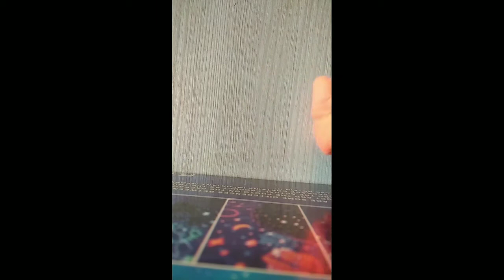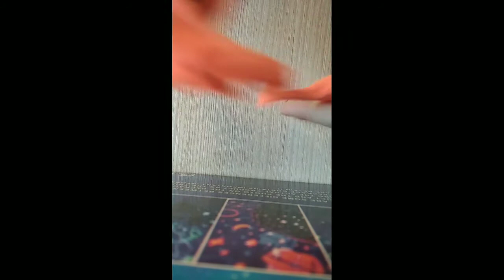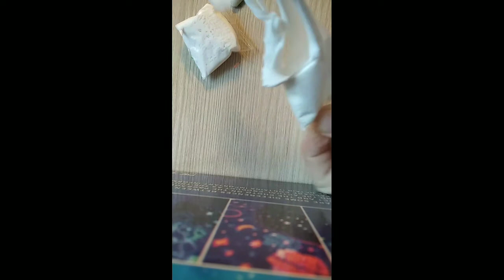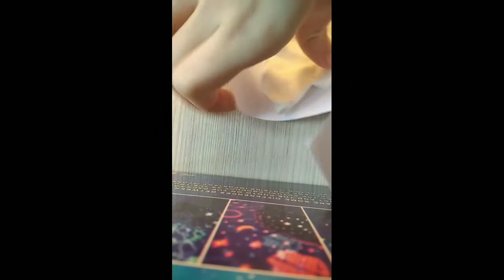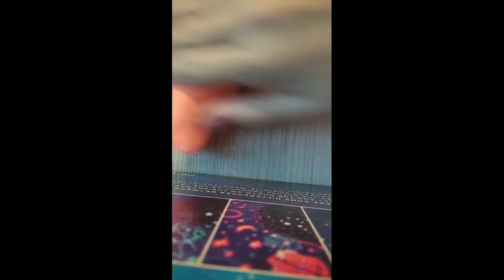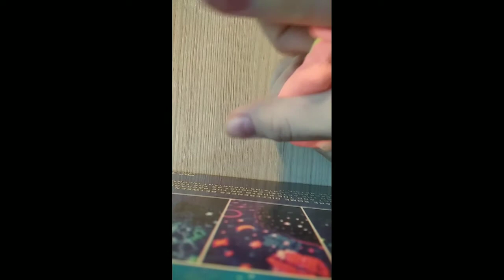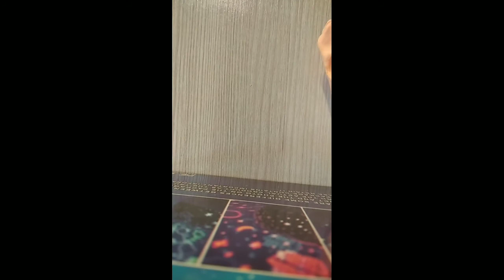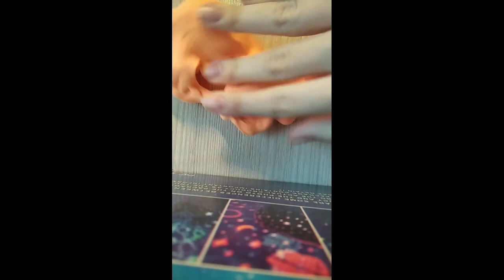Истории про школу . с воздушным пластилином.